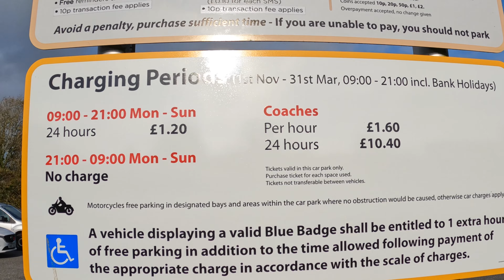Parking in Padstow and circular coastal walk up to Stepper Point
This week Indie took us to the North Cornwall Coast to the fishing port of Padstow.  It was a beautiful sunny day in November and after a pasty lunch we bimbled into town and then took to the South West Coast Path for a walk along the Camel Estuary and to the small hamlet of Hawkers Cove.  We made it back to Indie just as the sun was disappearing.  A beautiful section of coast path thats definitely worth exploring - come and see for yourselves.